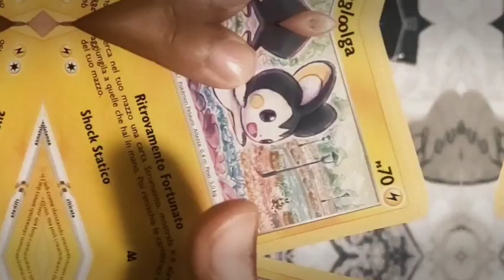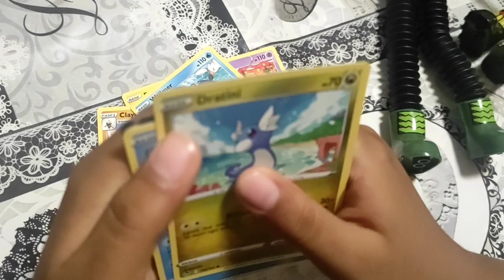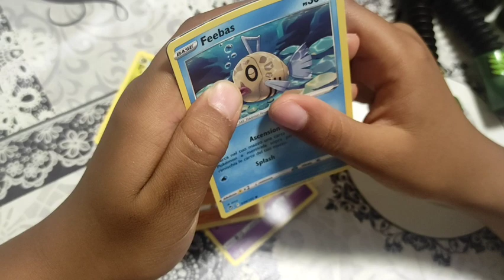Pokemon Show:POKEMON: Pokemon Showdown, Pokemon Cards/Pokemon scarlet And Violet.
Pokemon
Pokemon scarlet And Violet
Pokemon Cards
Pokemon Card
Pokemon Center
Pokemon Showdown
Pokemon Games
Pokemon Type chart
Pokemon Natures
Pokemon Scarlet
Pokemon Sword And Shield
Pokemon Unite
New Pokemon
Pokemon Violet
Pokemon Legends Arceus
Pokemon Reddit
Legendary Pokemon
Pokemon Characters
Pokémon
Pokemon Starters
Pokemon Types
Pokemon Squishmallow
Pokemon Brilliant Diamond
Pokemon Weakness Chart
Pokemon Emerald